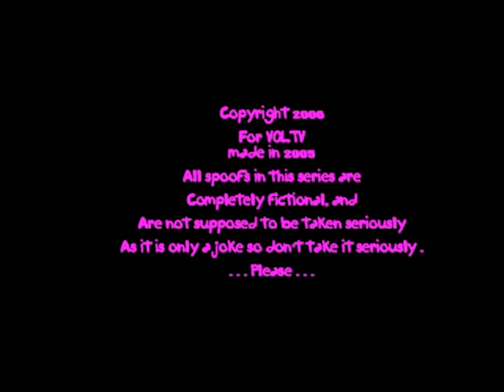NAF-A good war (3)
The finale to NAF